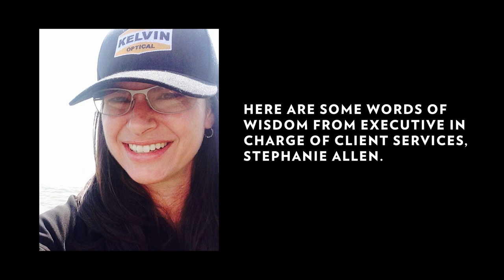Women's History Month at Technicolor Creative Studios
As we close out women’s history month, we celebrate the achievements and all the ground breaking women who paved the way.  From the “ringmaster of the rainbow” Natalie Kalmus, to our leader of Client Services Stephanie Allen, sharing her wisdom as a woman in VFX.

ABOUT US
We combine technology with creativity to provide premium, award-winning VFX services to the global entertainment, media & advertising industries.

THE ACADEMY
Are you a junior artist ready to break into the VFX industry? Through The Academy, you gain free access to training from world-leading experts who bring their real-life experience working on some of the most famous VFX intensive projects ever made, including The Lion King and Oscar-winning The Jungle Book and 1917.